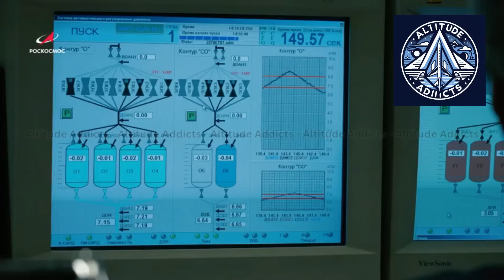Russia Tests Plasma Engines for Space - KM-50M Hall thruster and ID-750 ion engine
Russia has taken a major leap in space propulsion with the KM-50M Hall-effect thruster and the ID-750 ion engine—designed for faster, longer, and more efficient missions to the Moon, Mars, and beyond. Using krypton and xenon plasma with magnetic-shielding tech, these engines can operate for over 20,000 hours and support nuclear-powered interplanetary spacecraft. From orbital cargo transport to deep-space exploration, Russia’s plasma propulsion systems could redefine the future of space logistics and exploration. Watch how this breakthrough may reshape global space power dominance!